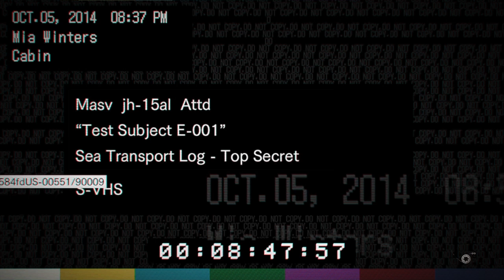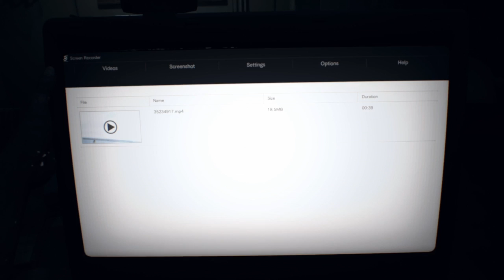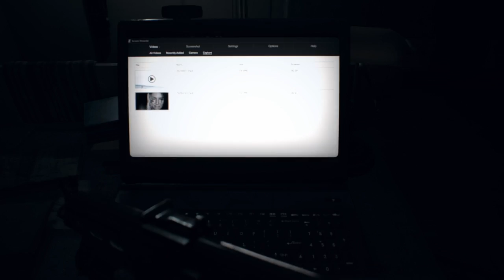MOST LIVELY EPISODE! (Resident Evil 7 Episode 9)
Hope you guys have an awesome day and enjoy the video! :D